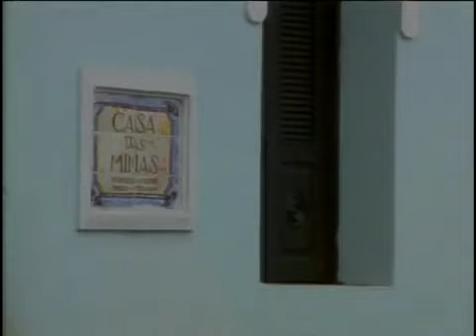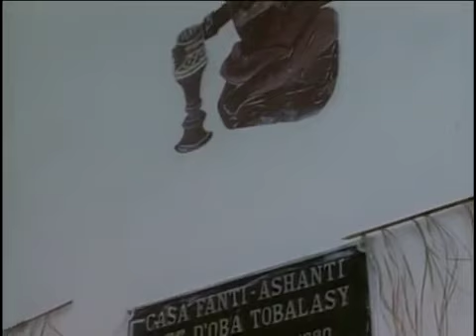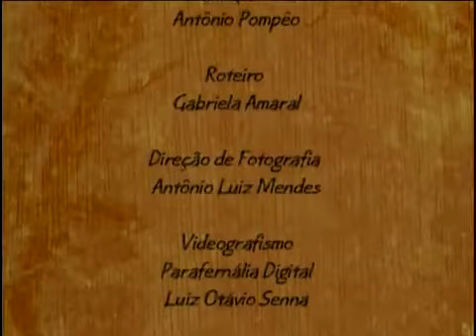DOCUMENTÁRIO MOJUBÁ I - Episódio 2 de 8 (Fé)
A fé na força das divindades africanas foi trazida pelos nossos ancestrais e é preservada por aqueles que continuam a seguí-la. O programa ‘Fé’, segundo episódio da série ‘Mojubá’, nos mostra que conhecer a origem dessa crença é conhecer parte de nossa história. A fé é revelada como instrumento de resistência, componente da identidade cultural de um povo. Veja como a religiosidade pode ser um espaço no qual a cor da cultura tem muitos tons.

Desde os primórdios, os humanos cultuam as divindades a fim de assegurar o equilíbrio das forças vitais do universo. Junto com poderes, os orixás receberam tarefas. Exu, Ogum e Oxóssi, por exemplo, atuam como guardiões. Alguns reinam sobre as águas, como Iemanjá e Oxum. Iemanjá também está vinculada à infância e à maternidade, assim como Ibeji. Ossaim e Oxumarê são as entidades da natureza. O ambiente de Xangô é regido pelo fogo. Já Omolu e Nanã atuam sobre a saúde da humanidade, o que implica, muitas vezes, na doença e na morte.

Exu, o princípio dinâmico que rege a vida, e Ifá, encarregado de transmitir os propósitos dos orixás aos homens, são as duas divindades que aparecem com destaque nos rituais afro-brasileiros. A casa de Exu fica próxima à entrada dos terreiros com o objetivo de proteger o espaço sagrado. Muitas vezes confundido com o conceito cristão de demônio, Exu é, na verdade, uma força que possibilita a ligação entre este mundo físico, Aiyê, e aquele habitado pelas divindades, Orum.